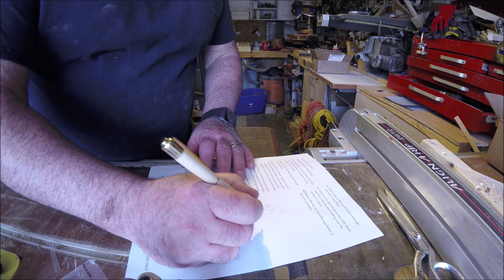Pen Turned from a Hockey Stick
Wood turning a pen from an old hockey stick, how canadianm of me.